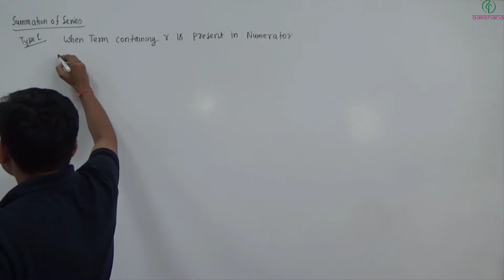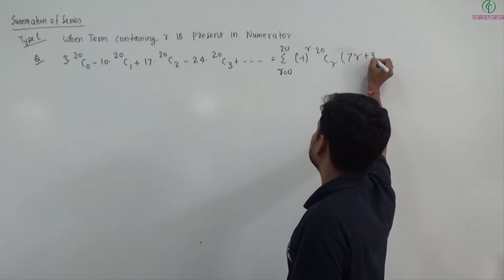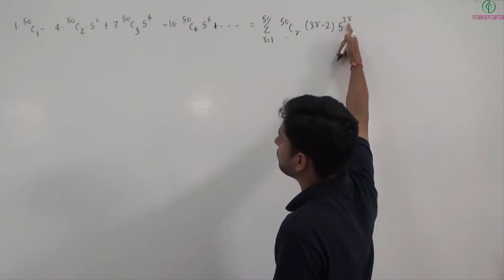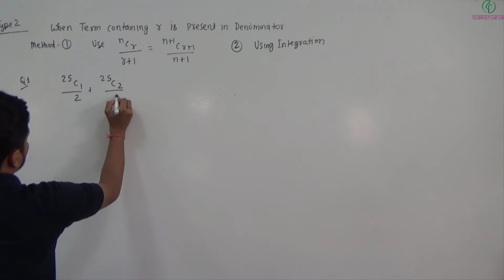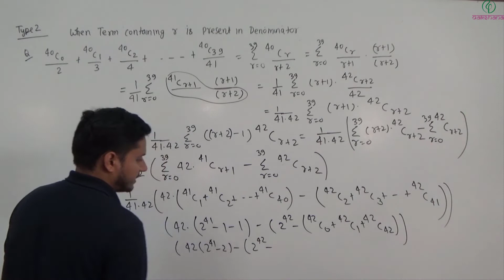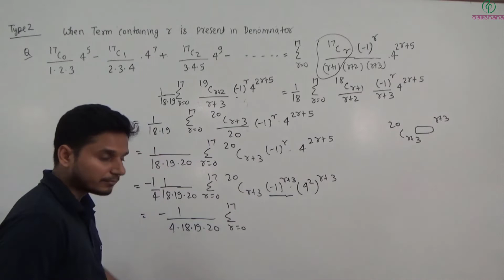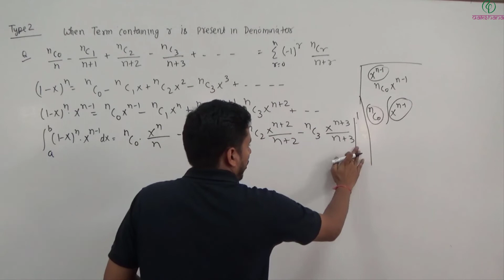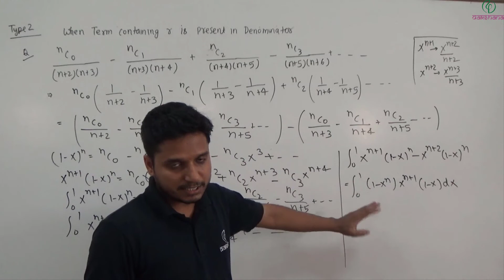JEE | Mathematics | Binomial Theorem | L 06 | Prashant Shekhar